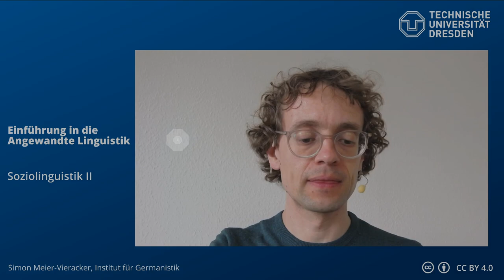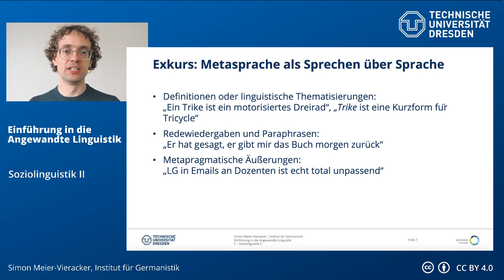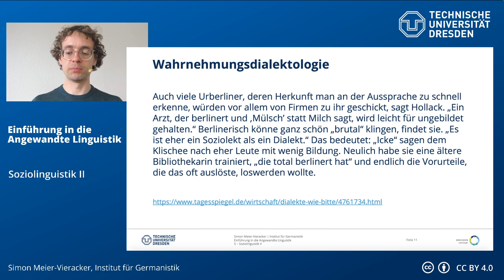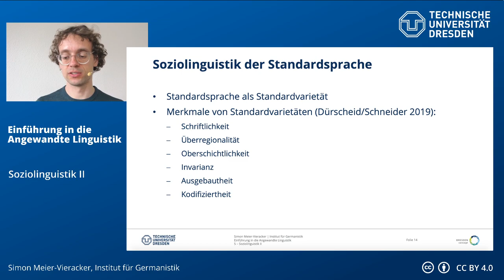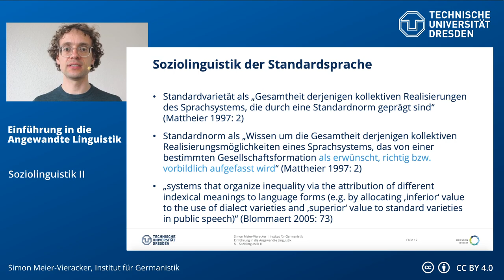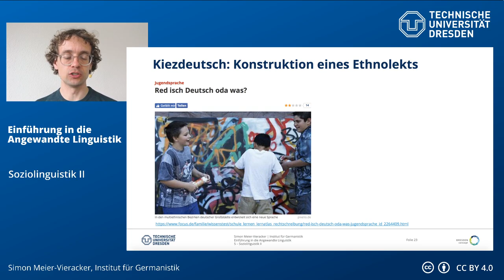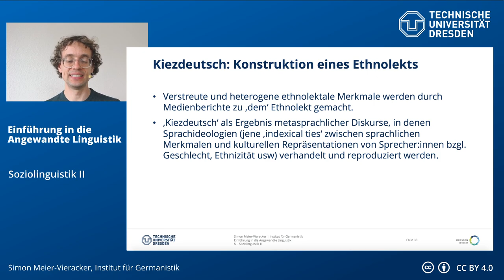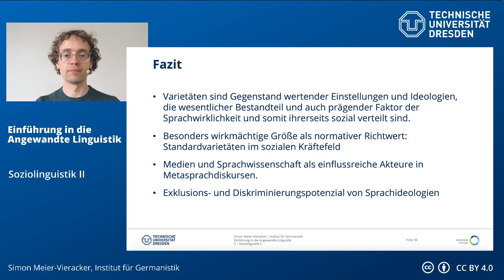Einführung in die Angewandte Linguistik – Soziolinguistik II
0:00:00 Intro
0:01:29 Lernziele
0:02:07 Wie die Sprache, so die Leute?
0:07:14 Metasprache als Sprechen über Sprache
0:12:16 Wahrnehmungsdialektologie
0:23:07 Soziolinguistik der Standardsprache
0:30:57 Das soziale Kräftefeld der Standardvarietäten
0:37:55 Sprachideologische Annahmen zu Standardvarietäten
0:41:55 Exkurs: Plurizentrik des Deutschen
0:46:50 Kiezdeutsch: Konstruktion eines Ethnolekts
0:59:59 Sprachideologische Grundierung 'des' Ethnolekts
1:05:23 Fazit